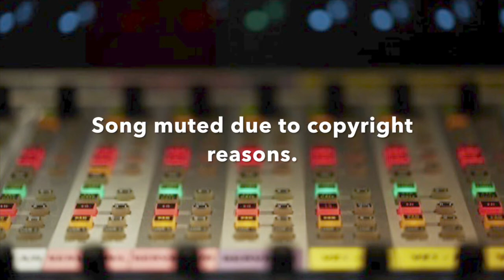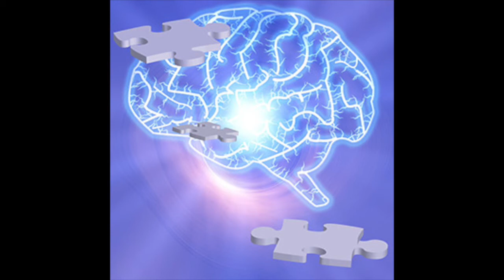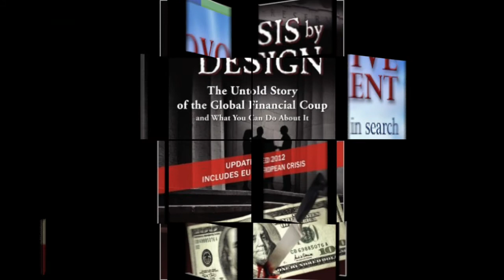John Truman Wolfe - Crisis By Design on Provocative Enlightenment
Is there really a Global Financial Ruler? One that dictates policy to the Central Banks of the world? Is there a Central Bank of central banks, that is senior to the U. S. Federal Reserve Bank, the Bank of England and the other national banks that control interest rates, inflation, deflation, prosperity and depression? Such a bank not only exists, but John Truman Wolfe exposed this heretofore unseen hand in the Global Financial Crisis of 2008 and their plans for the next one. Discover the real wizard behind the money in this one!

John Truman Wolfe is the creator and author of the award-winning Tom McKenna private eye series.

In the non-fiction genre, his book exposing the real forces behind global financial crisis, became an Amazon Best Seller. His latest release—The Coming Financial Crisis: A Look Behind the Wizard’s Curtain, includes the expose of the source behind the Global Financial Crisis as well as their current agenda, now in full swing, to implement “Bail In” procedures by big banks that enable failing banks to confiscate funds in their depositor’s accounts and convert them to bank stock.

John Truman Wolfe is also the Editor and Publisher of The Hard Truth, an online investigative magazine that exposes government and corporate corruption and abuse.

He has been a senior credit officer for two California banks: one in the San Francisco Bay Area, the other in Beverly Hills. He is the co-founder of a prestigious Los Angeles-based business-management company where he oversaw the business and financial affairs of some of the biggest names in Hollywood.